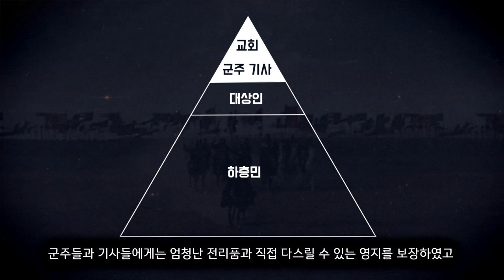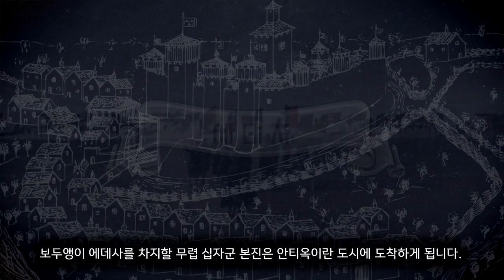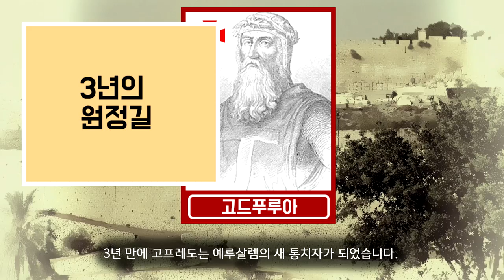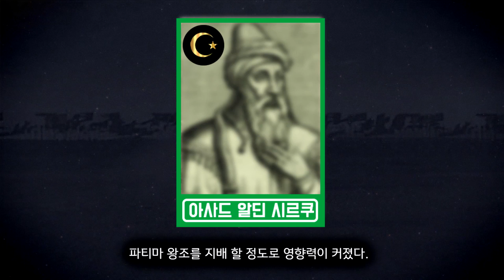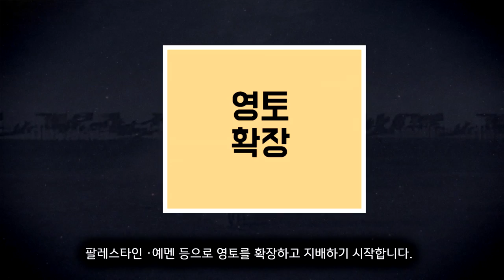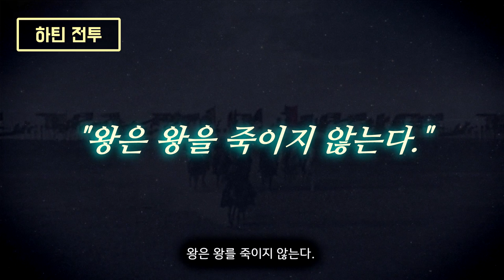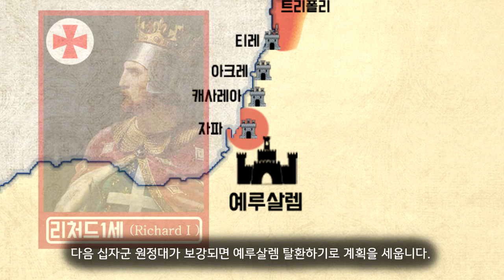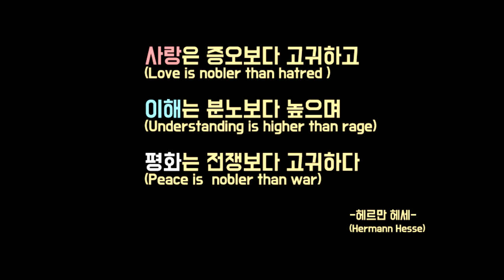【십자군 전쟁】 영화 "킹덤 오브 헤븐" 전과 후 십자군 전쟁! 가장 치열했던 1차~3차 십자군 전쟁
00:00  두 영웅
01:00  십자군이 만들어진 원인
03:45  1차 십자군 원정길
04:32  도릴라이움 전투
05:42  보두앵 1세의 에데사 점령
06:44  베드로의 도시 안티옥 전투
08:32  피루츠의 배신 (피루츠의 탑)
09:53  전설의 창 홀리랜스
11:10  잔인했던 마을 대학살
11:33  1차 십자군 원정길 3년만에 예루살렘 점령
13:25  이슬람의 영웅 살라딘의 등장
14:27  셀주크 토호국 장기왕조의 에데사 침공
15:20  2차 십자군
17:10  살라딘의 아이유브 왕조
19:06  암살 교파 어쌔신
21:37  위기의 예루살렘 왕국 (영화 킹덤 오브 헤븐의 소재)
22:58  하틴 전투
25:07  이슬람 진영 성지 예루살렘 점령
26:13  3차 십자군 과 강력한 붉은수염의 등장
27:07  사자왕 리처드 1세
30:00  사자왕의 탈 인간계 전투력
31:27  협상
33:00  두 영웅의 마지막

영화 "킹덤 오브 헤븐"
영화 속에 나오는 십자군이 만들어진 배경과
영화 속 이야기 그리고 그 이후의
살라딘과 리처드 1세의 라이벌 이야기까지
가장 치열했던 시기의 십자군 전쟁 이야기를 다룹니다.
Kevin MacLeod의 Angevin - Thatched Villagers

📢BGM
✔️Track - Scott Buckley  - jade

📢BGM
✔️Track - Anwar Amr - Epic Cinematic Background
Jerusalem   Holy Lance     Crusade     Kingdom Of Heaven